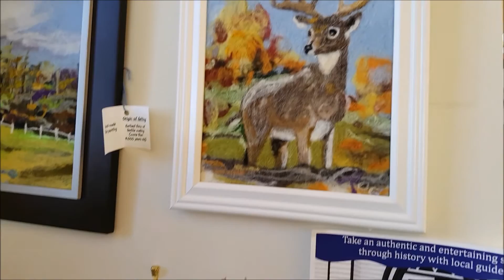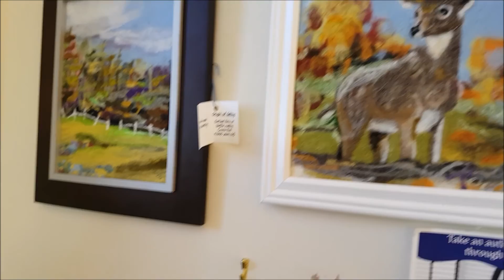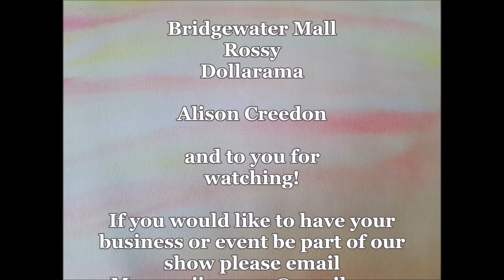Episode 7 - Art in Action and Halloween Shopping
Come with us as we discover some local art through Art In Action 2016 and then get a little silly with us as we do some Halloween shopping at the Bridgewater Mall